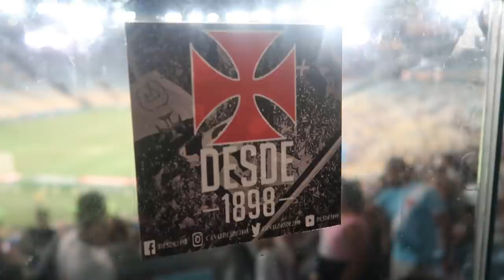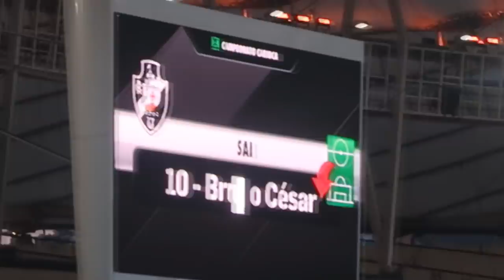VEM TRANQUILO... | Vasco 2 x 1 Bangu (CARIOCA 2019)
Vasco 2 X 1 Bangu (CARIOCA 2019)
Gols: Bruno César e Yan Sasse